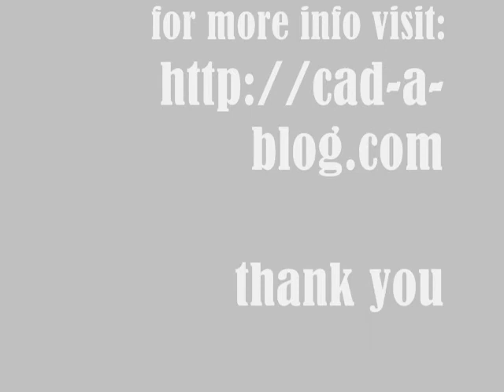Brian Benton How I Use AutoCAD